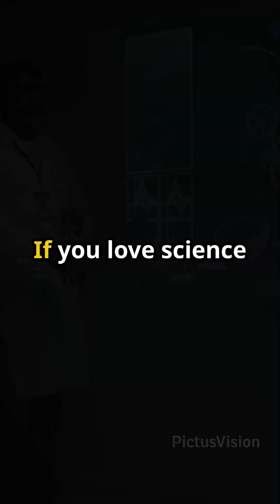Unveiling Earth's First Life: Pre Cambrian Microorganisms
Join us as we explore the intriguing origins of life on Earth in our short documentary, "Unveiling Earth's First Life: Pre-Cambrian Microorganisms." Discover the earliest evidence, including fascinating stromatolites and microfossils that have shaped our understanding of life’s beginnings. This timeline-style video takes you through key events and developments of the Pre-Cambrian era, revealing how simple microorganisms laid the groundwork for the diverse life we see today. Immerse yourself in the story of our planet’s ancient past and marvel at the resilience of these tiny life forms.